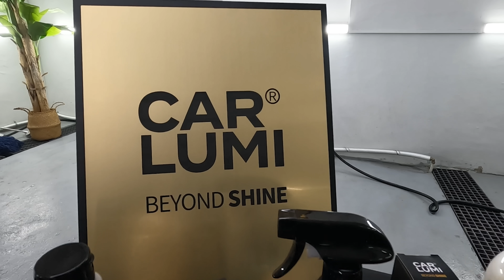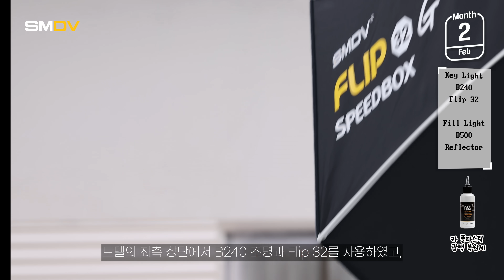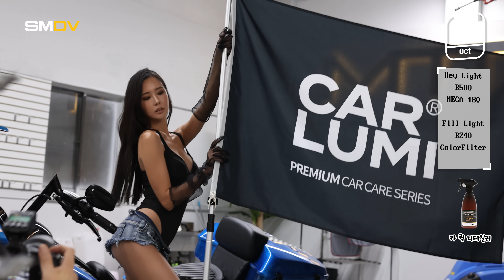[SMDVxHabin] 새해 준비 필수품 달력! 촬영노하우 가져가세요!?📅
영상 속 달력구매 (Buy the calendar)

다시 돌아온 SMDV X CARLUMI의 역대급 콜라보!!
이번 촬영은 SMDV 최고 조회수를 기록하고있는 하빈모델과 3명의 포토그래퍼들이 함께
2023 새해 달력 촬영을 진행해봤습니다~!
순두부님들에게 새해를 준비하는 달력 화보촬영 세세한 디테일 촬영 노하우! 영상에 담아뒀으니
많은 도움되시길 바랍니다~!!

▶ PhotoGrapher
파블로 @photo_pablo

▶Model
하빈 -  @Habin.chus2